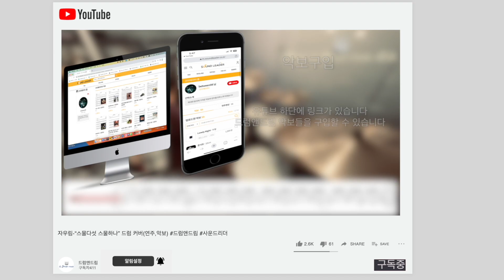all american solo no11 (bpm50)